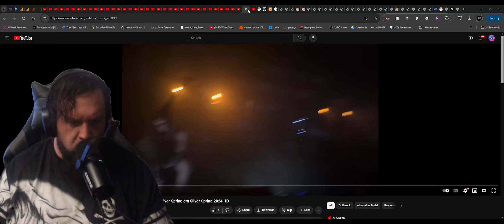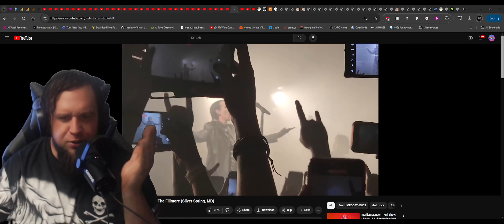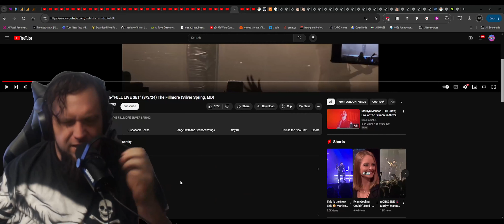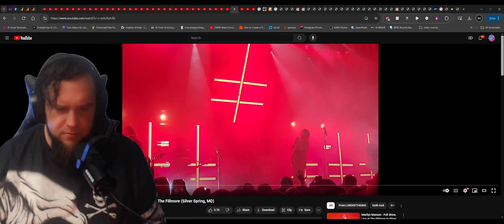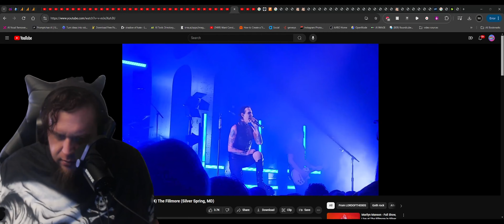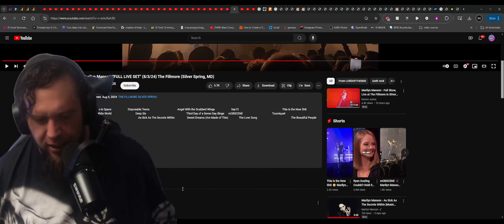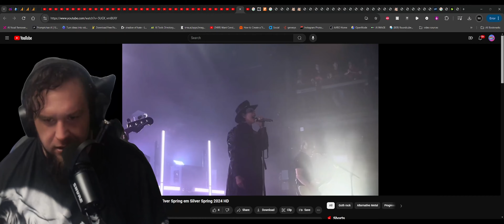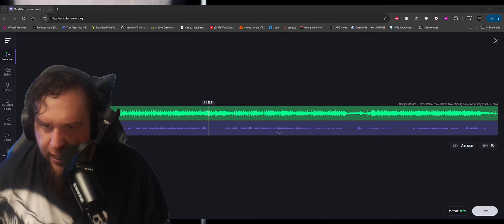Marilyn Manson's Amazing Comeback Tour: Fit, Sober, and Better Than Ever at 55! 🎤🔥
Marilyn Manson is back and better than ever! At 55 years old, he's in the best shape of his life and completely sober. In this video, I watch clips from his incredible comeback tour and delve into his amazing transformation. Not only does he look fantastic, but he sounds phenomenal too. Join me as I separate his voice from the music in these live performances to closely examine his vocal technique. The rumors are true—Manson is re-born and ready to rock! 🎸